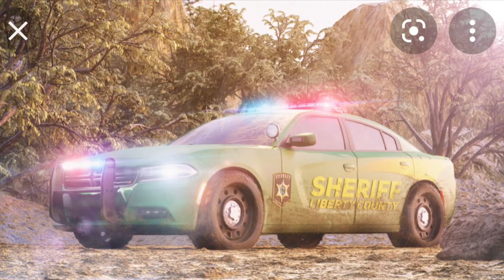Erlc dot fd and police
My fav picture is the bigger snow plow